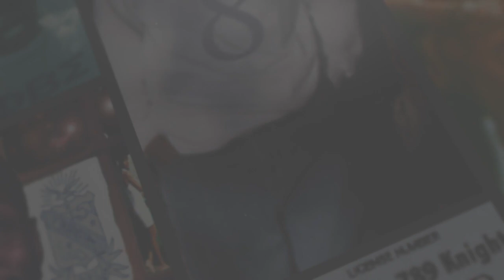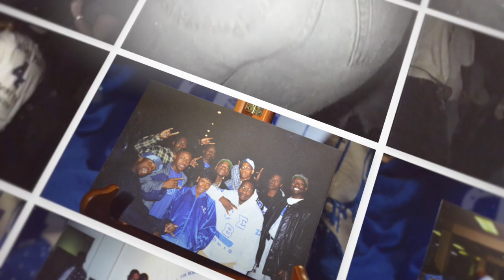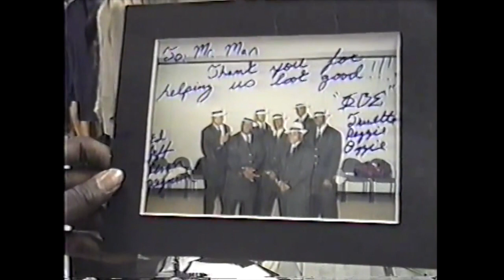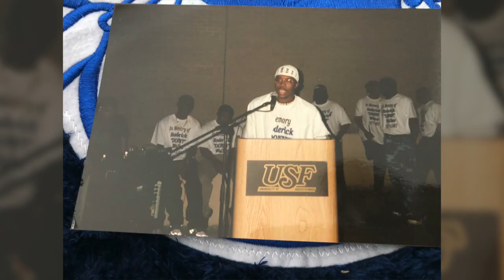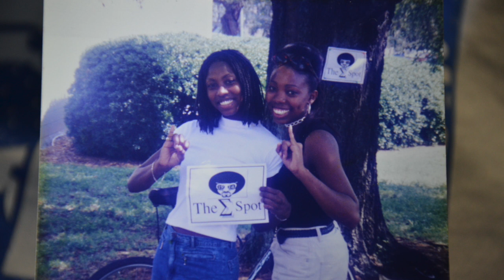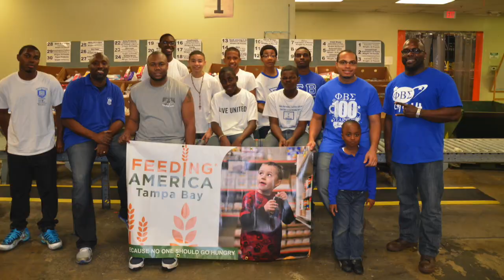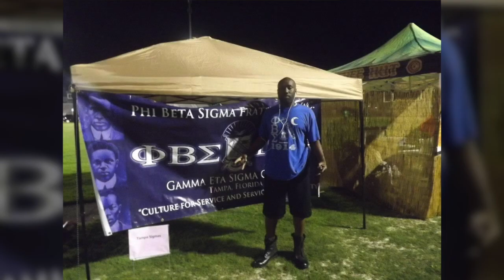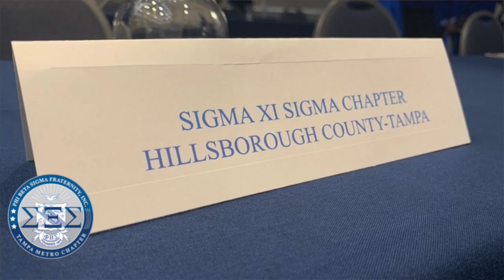24 Years: From Zeta Xi to Sigma Xi Sigma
My Sigmaversary Film will document my life in Sigma from the night I cross those burning sands of the @Zeta Xi Chapter of Phi Beta Sigma (USF) to now. Showing great moments on campus chilling in the MC, Club Atlanta Parties, Coming Out Shows, and Road Trips. Shot out to all the guest stars appearing in the film. Enjoy watching them while they were sexy and ripped.

Jump to your favorite part of the film with the markers below.

0:39 Crescent Meet UP
1:00 Sigma Hair Cut
1:14  Ceremony Knight
1:33  Probate Show
2:33  Getting my brand
2:35  Fall 97
2:52  No Limit Soldiers
3:08  The day were kicked out of the University Mall
3:30  USF Basketball
4:40  The Marshall Center
6:00  USF Inaugural Season
6:30  Road Tripping
6:50  Conclave 99 with Zeta Kappa
7:30  ZK Stepping at Conclave
8:40  Sheryl Underwood, 9 years before she became International President of Zeta Phi Beta
8:48  Lil Darryl (Rickey Smiley would be proud)
9:10  Roderick “Major Pain” Walker “RIP”
10:30  The Rec Center
10:59  The Sigma Spot
11:18  Club Atlanta (Old School Party)
12:15  PoPimp, The Ho Go Getta
13:00  Blue and White Weekend
13:53  Robert Edwards, U of GA (RB) Patriots & Dolphins. Suffered a career limiting injury        playing beach football at the ProBowl.
14:04  BBW BBW (Vissay)
14:51  Phi Beta Sigma Flag Football “No Excuses”
17:12 Zeta Xi vs ABG Flag Football Game
17:43 Graduation
17:52 Gamma Eta Sigma
18:46 Chapter of The Year
19:00  2000 to 2019 Photos of the Bros
20:07 Sigma Xi Sigma

Search "Hankerson Photography" on Facebook.